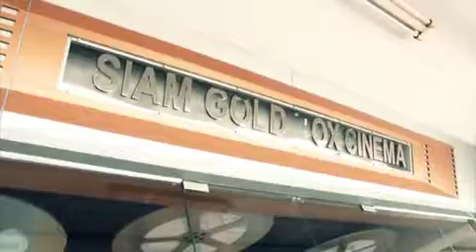Campus Tour Digital Media Lab by กุ๊กไก่ ทิวไผ่งาม [3/4]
รายการ Campus Tour ออกอากาศทาง U Channel
เยี่ยมชม  Digital Media Lab by กุ๊กไก่ ทิวไผ่งาม [3/4]